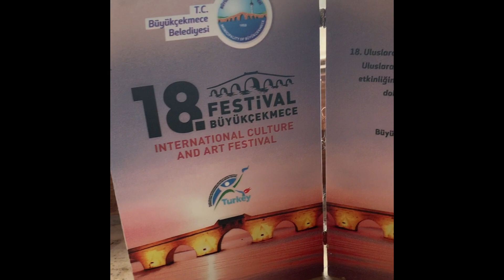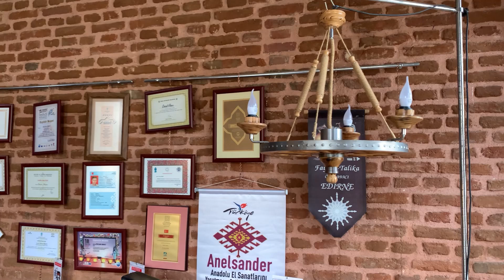Tıp Fakültesi 3. Sınıf Öğrencilerinden Zanaatta Geleceğe Köprü Sosyal Sorumluluk Projesi